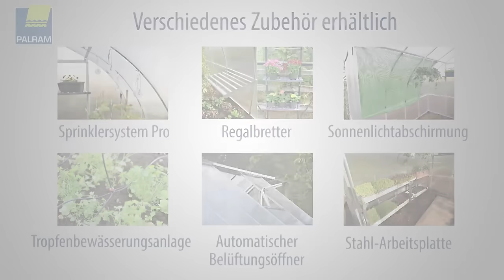Aluminium Gewächshaus Bella by mygardenhome.de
Das neue und hochmoderne Gewächshaus mit attraktiver Zwiebelform.

Das Gewächshaus Bella sorgt für optimale Raumnutzung und bietet Wind eine gerringen Windangriffsfläche. Schnee und Hagel können sich nicht auf dem Dach ansetzen, da es gewölbt ist.

Durch 6mm Doppelstegplatten wird die Sonnenwärme eingespeichert und Ihr Gewächshaus bietet Ihren Pflanzen einen optimalen Wärmespeicher. Zudem bieten die Doppelstegplatten noch einen 100%-igen UV-Schutz vor den schädlichen Sonneneinstrahlungen.

Eine Doppelflügeltür (116x172 cm BxH) ermöglicht ideales Ein- und Austreten des Gewächshauses. Somit ist vorallem das Befahren mit einer Schubkarre angenehm und einfach zu Händeln.

Ein extrastarker mitgelieferter Aluminiumrahmen sorgt für außergewöhnliche Stabilität und lässt sich ganz einfach an einem bestehenden Bodenfundament verankern. Das mitgelieferte Dachfenster sorgt für eine perfekte Luftzirkulation des Gartenhauses und bietet somit Ihren Pflanzen ein ideales Klima zum Aufziehen.

Mit Fundament aus galvanisiertem Stahl. Attraktive Zwiebelform. Leichte Montage. Top Preis-Leistungsverhältnis.